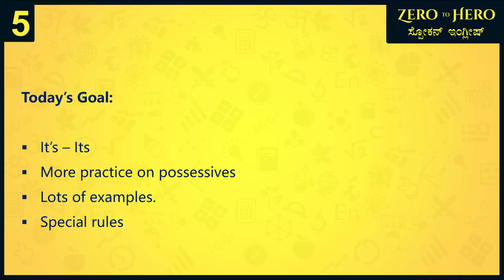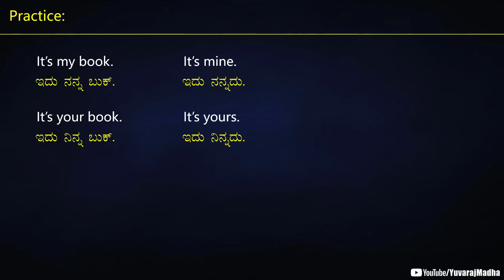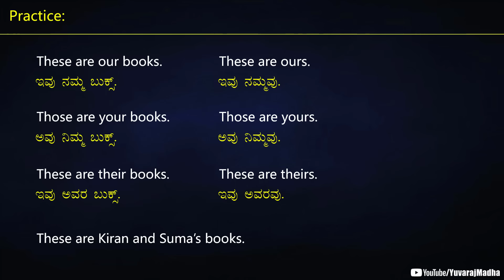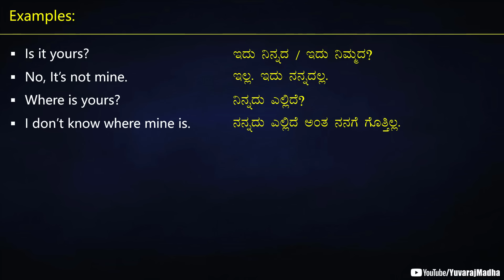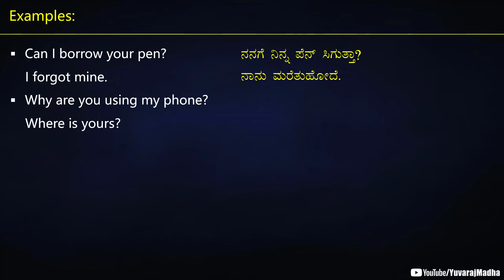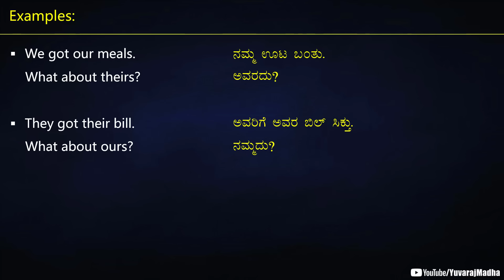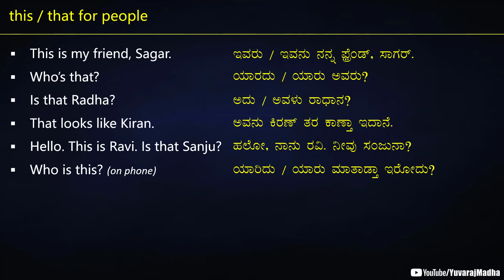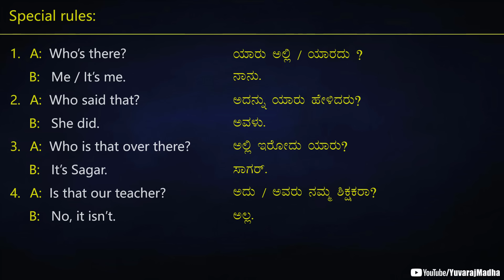Class - 5 - Possessive Pronouns | Practice & Rules (ಕನ್ನಡದಲ್ಲಿ)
In this video we are doing more practice on Possessive pronouns & Rules in both English and Kannada.